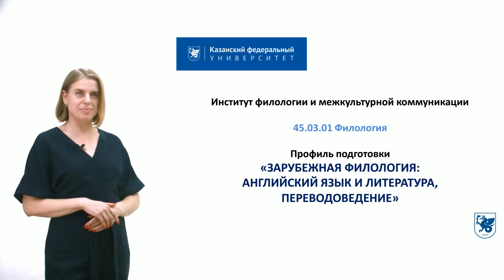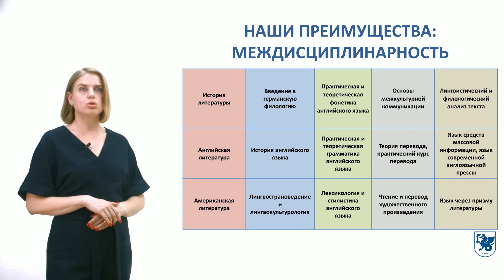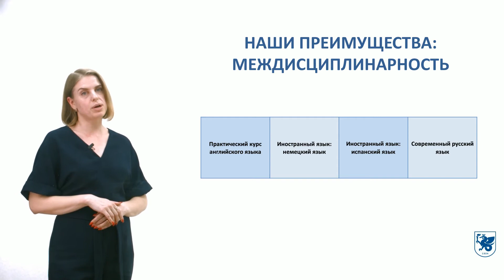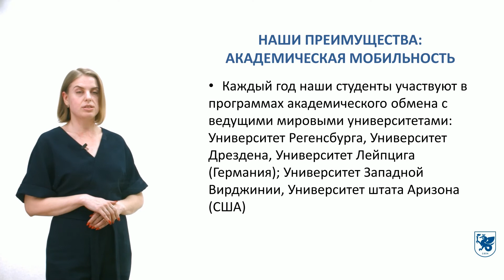Заруб филология англ яз